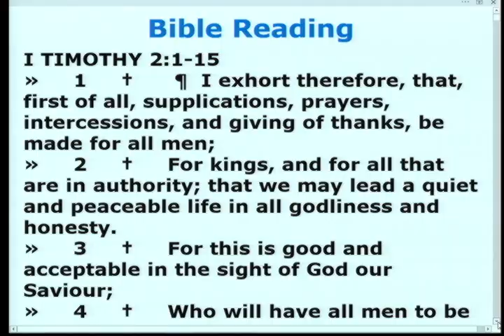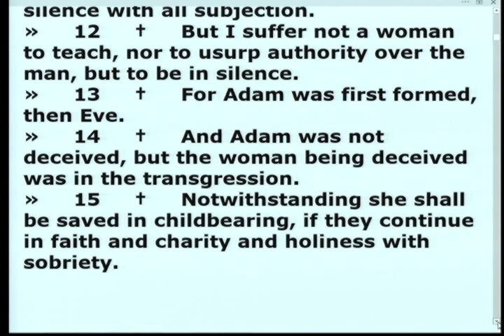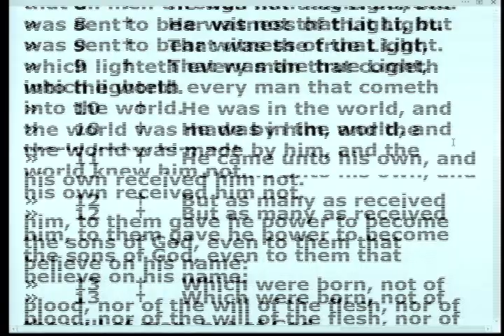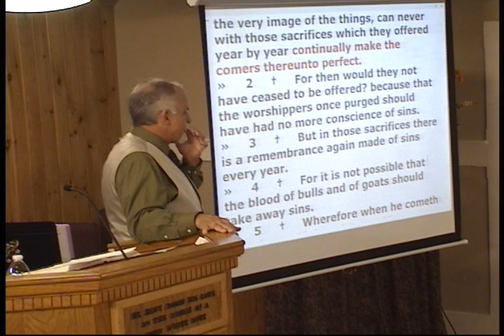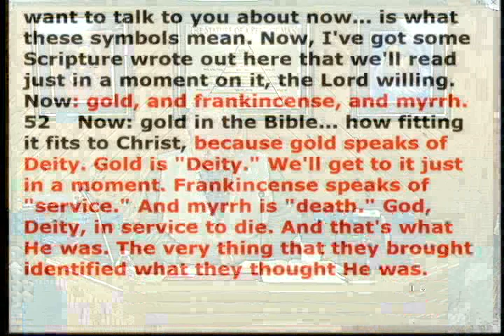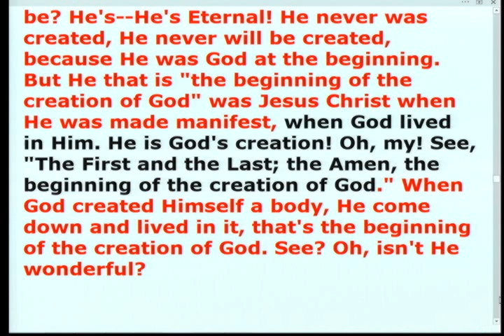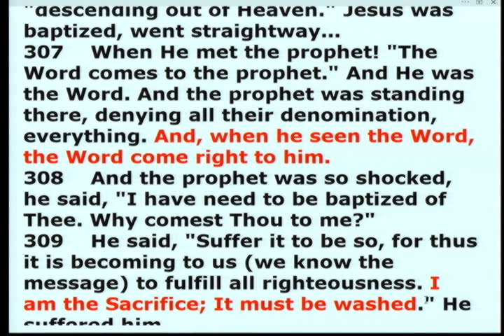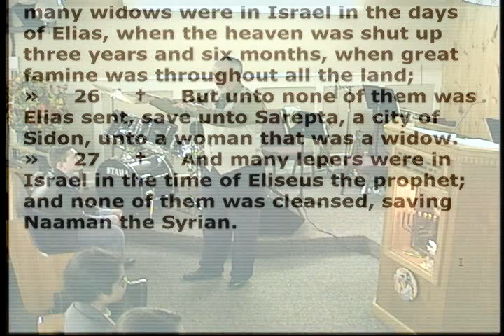21-1114am - Who Is The Son of Man Pt.8 - Wade Dale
21-1114am - Who Is The Son of Man Pt.8 - Wade Dale